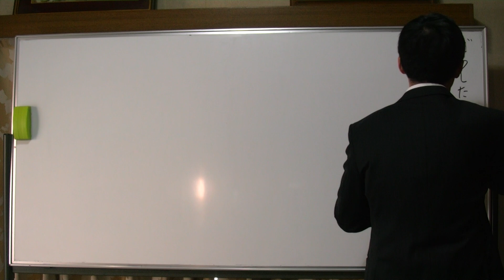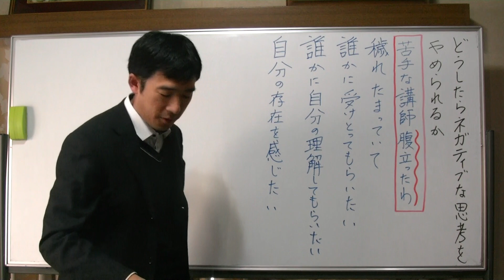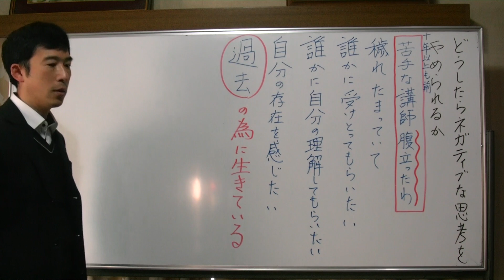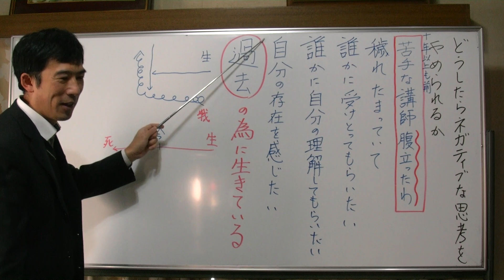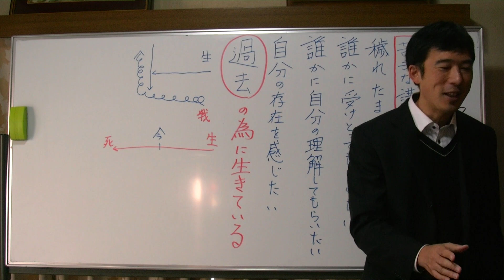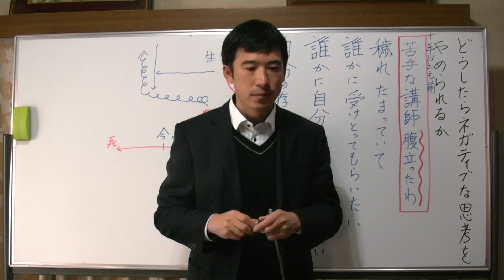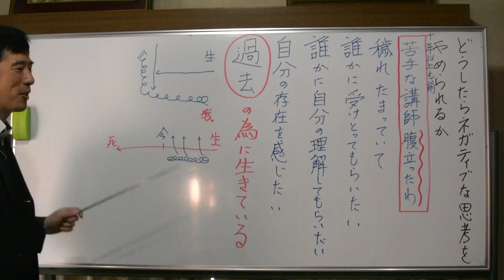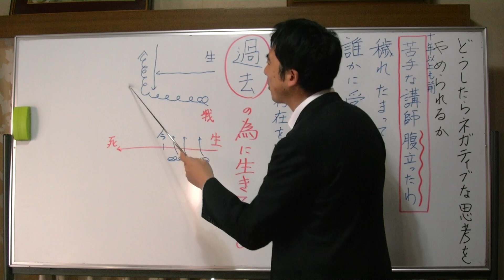平成仏教塾【平成30年12月15日】どうしたらネガティブな思考が辞められるか・上田祥広